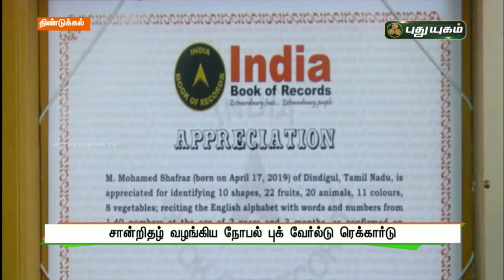5 நிமிடத்தில் 14 பாடல்களை பாடிய இரண்டரை வயது சிறுவன் | திண்டுக்கல் | செய்தித் துளிகள் | PuthuyugamTV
5 நிமிடத்தில் 14 பாடல்களை பாடிய இரண்டரை வயது சிறுவன் | திண்டுக்கல் | செய்தித் துளிகள் | PuthuyugamTV